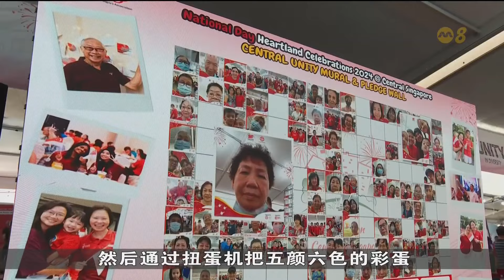【国庆2024】李显龙：59年来国人共同努力 才把新加坡发展成繁荣国家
全岛五个社区今天举办大型的国庆邻里庆祝活动。国务资政李显龙出席中区的庆祝活动时说，59年来国人共同努力，才把新加坡从一个贫穷的弹丸小岛，发展成繁荣的国家。